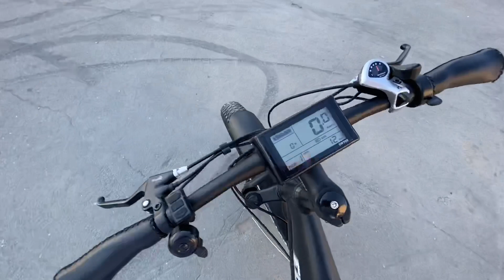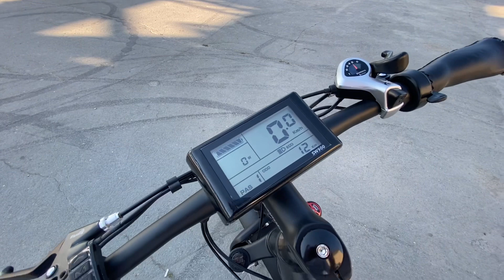Обзор электрофэтбайка 2020 года Eco Drive V8s 1000W 48V16ah. Мощный электровелосипед для зимы и лета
Характеристики:
Максимальная скорость: 45 км/ч
Пробег: на ручке газа до 50 км, синхронно до 100 км
Тормоза передние: дисковые механические
Тормоза задние: дисковые механические
Батарея: Li-ion 48в 16Ач
Двигатель: 1000Вт
Вес: 30 кг
Максимальная нагрузка: 150 кг
Управление: с помощью ручки газа, ассистент 5 уровней
Колеса: 26х4.0
Задний переключатель Shimano, 6 скоростей
Амортизация: Передняя вилка Mozo, удобное сидение с двойной амортизацией
Фронтальная фара
Задняя фара